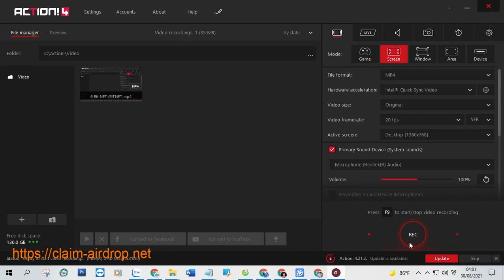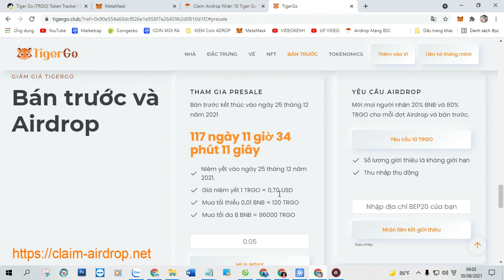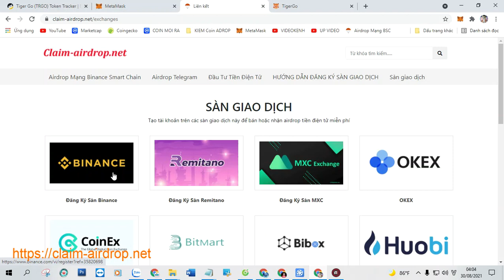Claim Airdrop Nhận 10 Tiger Go (TRGO), Mạng BSC Ví Trustwallet, MetaMask Phí 0,0003 BNB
+ Bước 1: Sao chép Contract :  0x95ef6013b5542b99547e5b459b4f873ec9668f18

+ Bước 2: Truy Cập Web Tại Đây Click ( Claim Airdrop ) Nhận Token